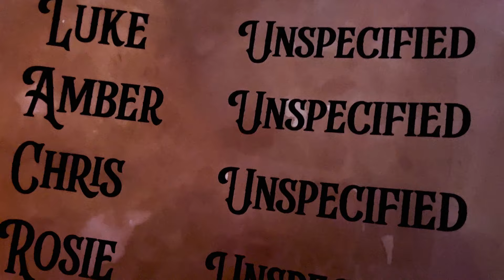A Cookieless Christmas 🍪🎅